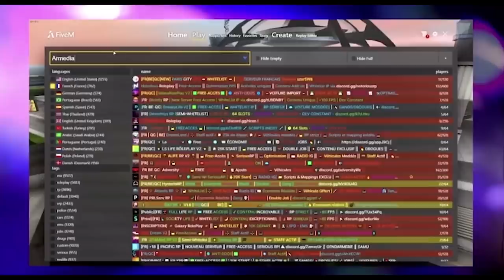AMINE DRAGUE ISIS 😂😂, BILLY BRAQUE SOFIA !! (best of gta rp)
Discord du Serveur (ce n'est pas le mien)